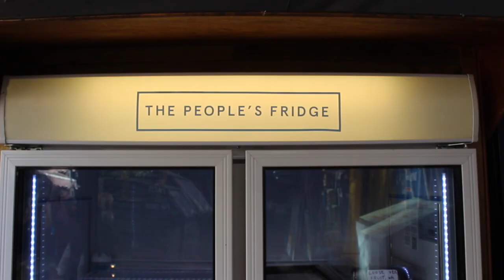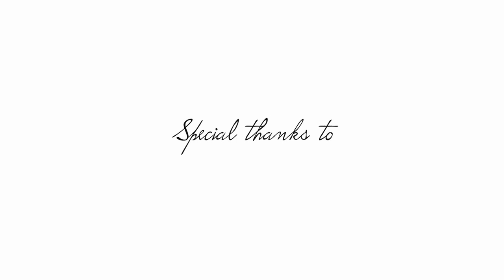Documentary - The People's Fridge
There's a community fridge in Brixton where you can donate food to those in need and reduce food waste